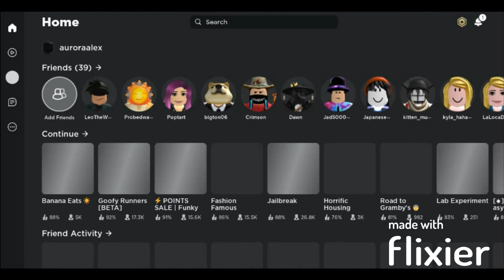DAVE PLAYS #1 ᗷᗩᑎᗩᑎᑎᗩ ᗴᗩ丅ᔕ